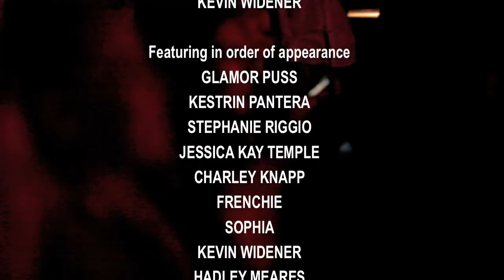The Sockumentary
Classic TV sitcoms + sock puppets + period news, music and commercials = Sock Puppet Sitcom Theater! Take a rare look behind the set and meet the people and socks that make the magic happen.

GLAMOR PUSS & FRENCHIE

SAM FRIEDMAN

Music
JOHN MCNIGHT
HADLEY MEARES
STEPHANIE RIGGIO
KEVIN WIDENER

GLAMOR PUSS
KESTRIN PANTERA
STEPHANIE RIGGIO
JESSICA KAY TEMPLE
CHARLEY KNAPP
FRENCHIE
SOPHIA
KEVIN WIDENER
HADLEY MEARES
NATE SLEVIN

Thanks to
THE ECHO
RVIP LOUNGE